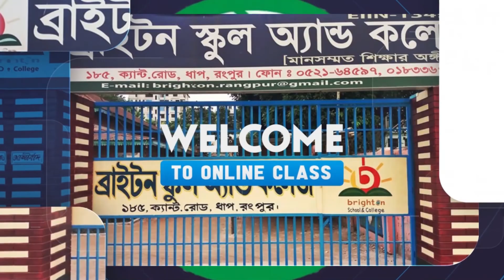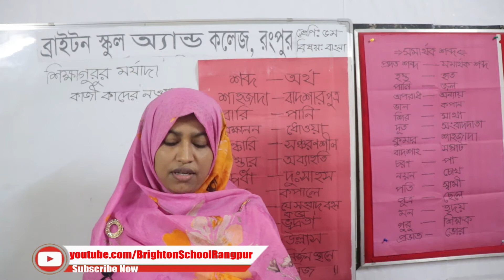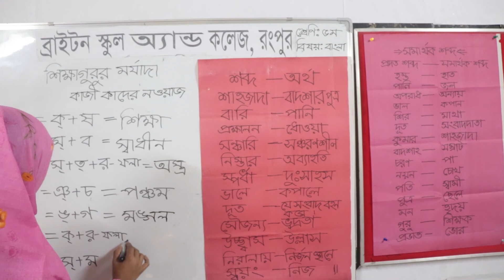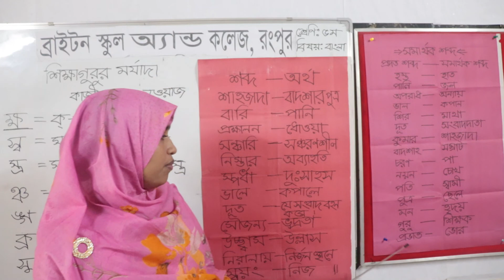ব্রাইটন স্কুল অ্যান্ড কলেজ রংপুর, শ্রেণি: পঞ্চম, বিষয়: বাংলা (শিক্ষাগুরুর মর্যাদা)